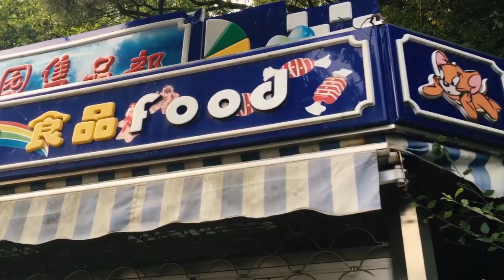RAISING SHANGHAI - 25 - 长风公园 - CHANGFENG PARK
这周有一天我们在长风公园玩了一下午。
This week we spend an afternoon in Changfeng Park.